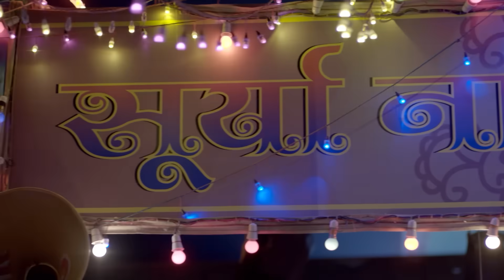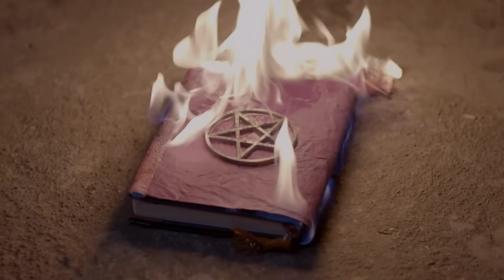गुड़िया गायब होने से घबराई Radha | Laal Ishq | Full Ep 179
Reshma, a eunuch, curses Sachin out of unrequited love, condemning him to transform into a eunuch named Saundarya every evening after sunset. To break the curse, Sachin uses a magical blanket that aids him in gathering the necessary heads for a sacrificial ritual. Confiding in his wife Sonali, Sachin receives her support in obtaining the fifth and final head. However, when they approach Rani Maa to perform the ultimate ritual that will lift the curse, events take an unexpected and dramatic turn.